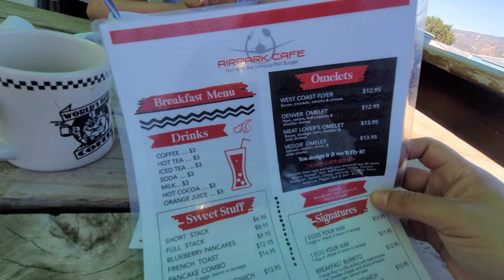Flamping: Airplane Camping at Kern Valley Airport L05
Here's a review on my trio to the Kern Valley Airport,  just outside of Kernville, California. There were a few questions that I had that I couldn't find an answer to prior to this trip. I hope this info helps you!